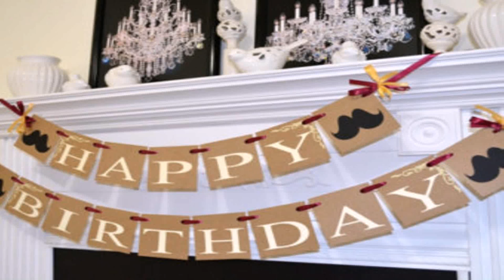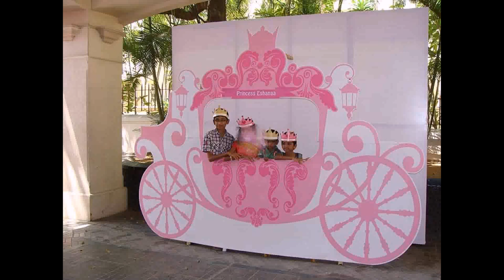Vintage Birthday Party Decoration Ideas